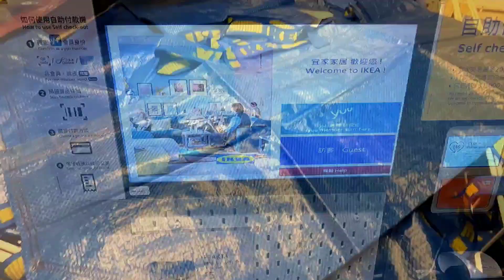香港島でさらっとスマホ屋巡り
Y's Life L08
11月8日の午後から香港島に出かけてスマホ屋巡りしました。
・湾仔188商場
・銅羅湾DokiDokiDonki（外だけ）
・銅羅湾ソニーストア
・銅羅湾IKEA
・銅羅湾Tiny（バスなど香港交通系玩具専門店）

撮影：GoPro Hero9